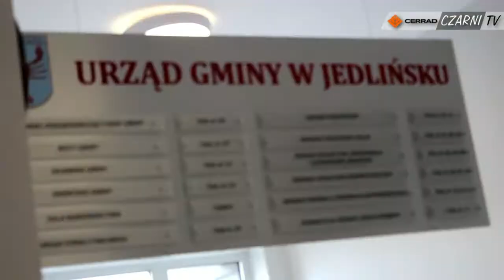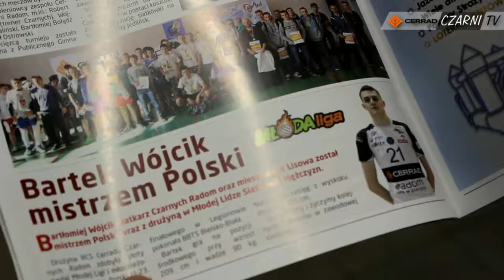Gmina Jedlińsk dalej w projekcie Partnerstwa Regionalnego